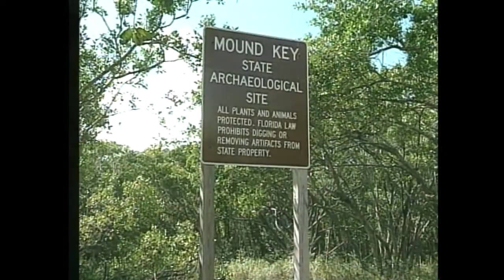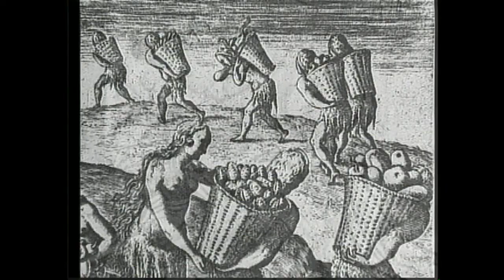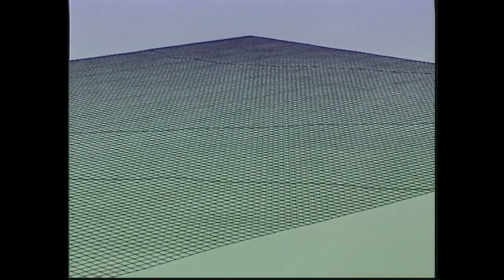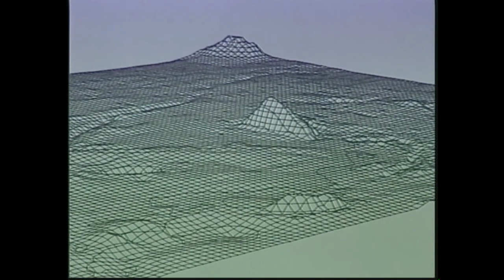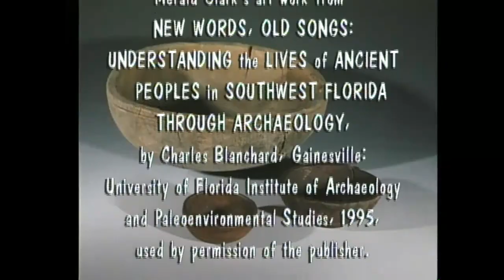Domain of the Calusa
Domain of the Calusa is an award-winning documentary about South Florida’s Calusa Indians: the native coastal Indians of southwest Florida. Filmed in 1995, it introduces a powerful, complex, and artistic Native American society with which few Americans are familiar, even in Florida.

The permanent education facility at Pineland became a reality in 1997, and you can now visit the Randell Research Center and Calusa Heritage Trail. To learn more about the Center and the Calusa People,

More about the film:

Archaeological sites left by the Calusa and their predecessors dot the southwest Florida coast, yet little has been known of these people until recently. Venture once again into the domain of the Calusa. Witness the intrigue and conflict as sixteenth-century Spanish ambition collides with the indomitable Calusa spirit. Follow anthropologist Frank Cushing to the steaming mangrove muck of Key Marco in 1896, as he excavates one of the most remarkable collections of Native American artifacts ever found. Join modern archaeologists, who are striving to restore the lost heritage of the mysterious Calusa as they learn lessons that may help today’s people.

Domain of the Calusa was named “Best Documentary” by the Louis Wolfson II Media History Center in 1996.